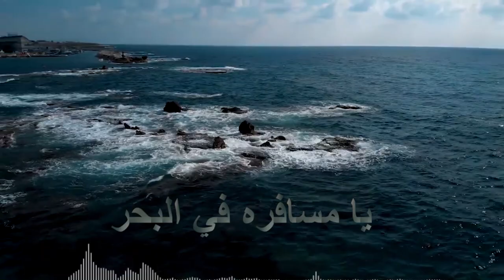موسيقى من الساحل | برنامج تعو نحكي موسيقى (الموسم 2)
تعو نحكي موسيقى
اكتشاف عالم المحيطات والبحار وأغانيهم وقصصهم
برنامج نتكلّم من خلاله عن الموسيقى وقصص أغاني وأماكن ونتطرق لجميع أنواع الموسيقى اما هذه الحلقة سوف نتحدّث عن الموسيقى في المدن الساحليه وبالاخص الاغاني اللتي رافقت الصّيادين اثناء الصّيد..
المقدّمه
لما نحكي موسيقى مندوًر على أصوات من طفولتنا من مُحيطنا من الناس والأماكن اللي منحبها… ذكرياتنا ملياني صور أشكال وألوان ودندنات.. الدندنه كمان موسيقى ومن خلالها ممكن نتعًرف على ثقافة وتراث مدن وبلاد ونقابل ناس عاشت تاريخ وقصص…كل قصه وصلت لبلد…وبلادنا ملياني قصص…وبقولوا بحرها كاتم الاسرار مخبى تحت رمالو وعلى شطوطه حكايات وأخبار
أعداد وتقديم الياس مرجية

Tips to grow up your channel
In this video I’m going to show you how to get more views on YouTube in 2021.

First, I’ll bust the myth that video SEO is the secret to getting more views on YouTube. It’s not. Sure, optimizing your title, description and tags definitely helps. But SEO is not as important as most people think.

Next, you’ll learn how to find a winning topic for your video. Specifically, you want to find a topic that’s already proven to do well on YouTube. In many ways, this is the secret to growing a YouTube channel: publishing videos that people WANT to watch.

I also outline a few simple tips that you can use to optimize your video for audience retention and watch time: two key YouTube ranking factors. If you want to get 1000 views per day on YouTube, these two ranking factors are key.